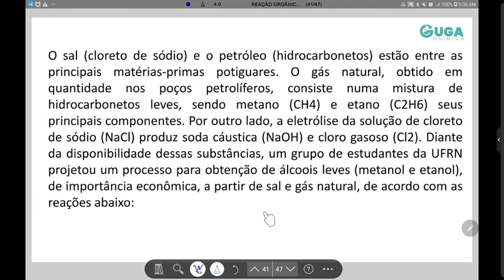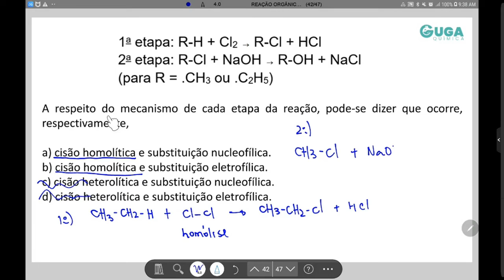REAÇÃO ORGÂNICA DE SUBSTITUIÇÃO QUESTÃO 18